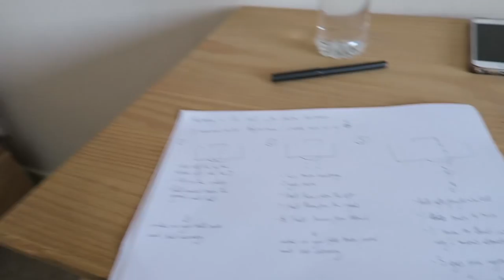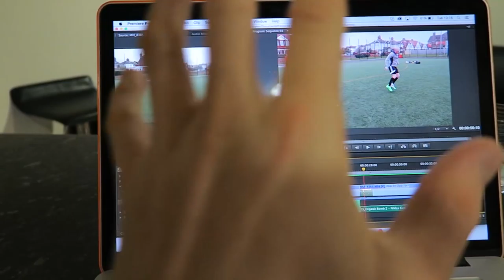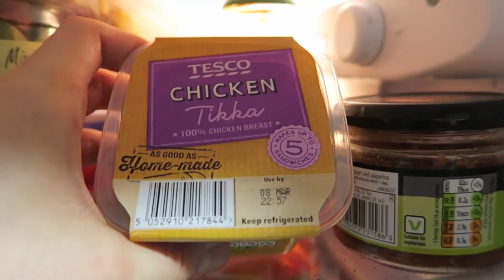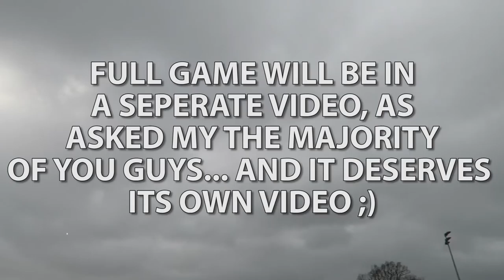ATTEMPTING FOOTBALL FREESTYLE WITH ANDREW HENDERSON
Full video with Andrew will be out soon... and there's 2 of them!